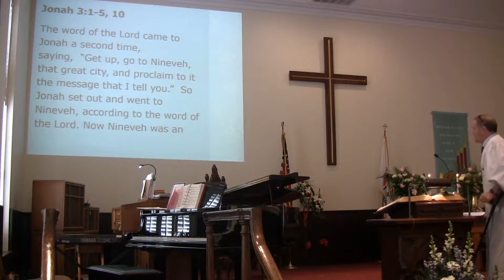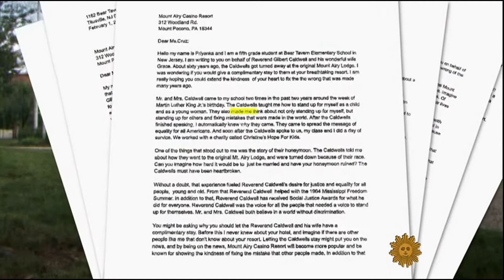Asbury 2018 sermon: "Follow Me" based on Jonah 3:1-5, 10 1/21/2018